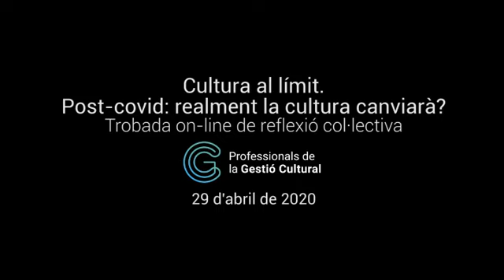Cultura al límit. Post-covid: realment la cultura canviara?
Primera trobada on-line de reflexió conjunta 'Cultura al límit', organitzada per l'Associació de Professionals de la Gestió Cultural de Catalunya (APGCC) amb l'assistència de gairebé un centenar de professionals del sector.

Moderació a càrrec de Cristina Abelló

Amb les intervencions de:
David Marín, Àngel Mestres, Sandra Costa, Laura Fernández,  Jordi Soler, Francesc Fabregat, Virgínia Seguí, Mamen Juan-Torres, Rosa Marzo, Jordi Pardo, Josep Maria Pallarès i tancament a càrrec de Jordi Soler